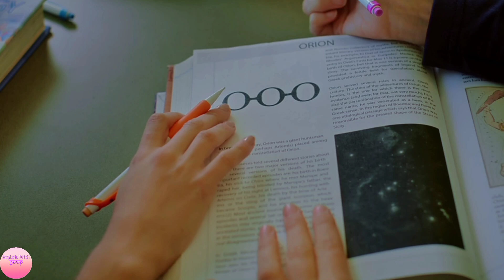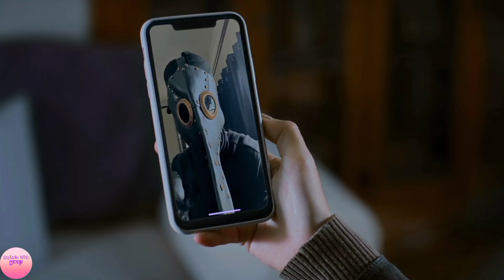Secret Society of Lies (2023) Movie Explained In Hindi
Distributor: LMN, Nasser Group, Lifetime

Director: Brian Skiba

Production company: Coco Productions

Producer: Jacob Nasser, Bochen Zhang